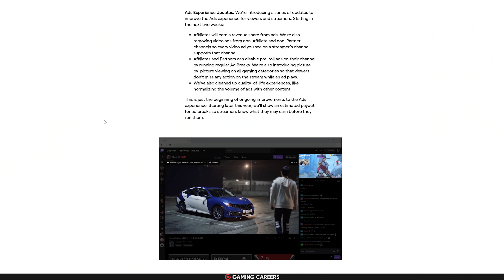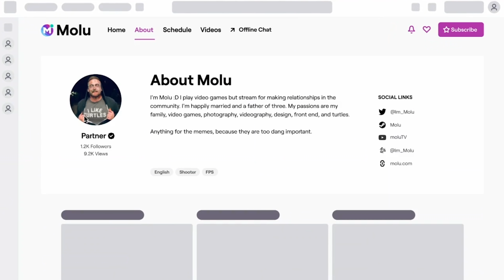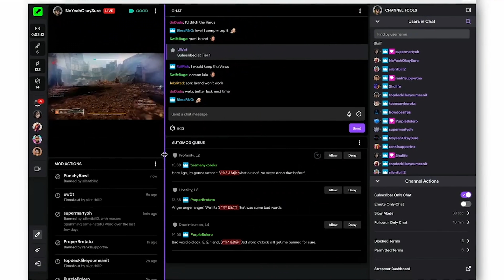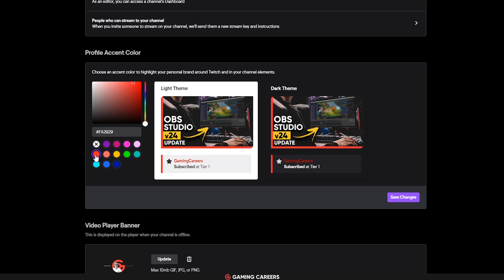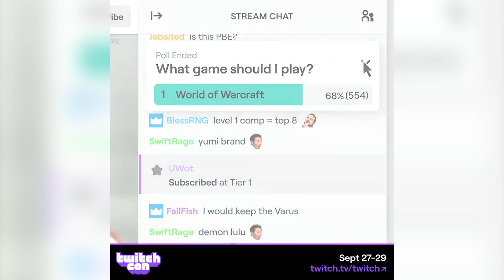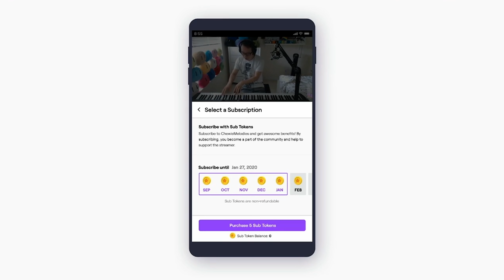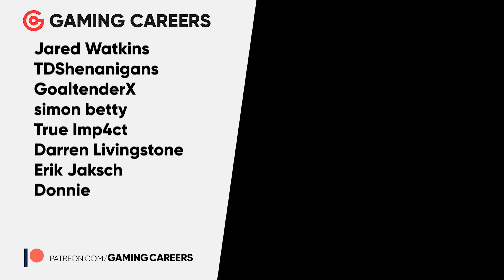10 EPIC New Features for Twitch Streamers from TwitchCon!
TwitchCon San Diego 2019 was amazing! Twitch has announced a whopping 10 new features for its platform for the coming months. In this video, I break them down!

⏩ *Timestamps:*
0. Introduction 0:00
1. Ad Experience Improvements 0:33
2. Channel Page Updates 2:49
3. Mod View 3:40
4. Creator Dashboard Updates 4:17
5. Twitch Studio Streaming Software 5:01
6. Channel Points 5:39
7. Twitch Rebranding 6:27
8. Polls in Twitch Chat 7:36
9. Hype Train 8:18
10. iOS Subscribing to Streamers 8:59

👾 *My favorite stream overlays and alerts:*

🧙 *The best tool for growing a YouTube channel:*